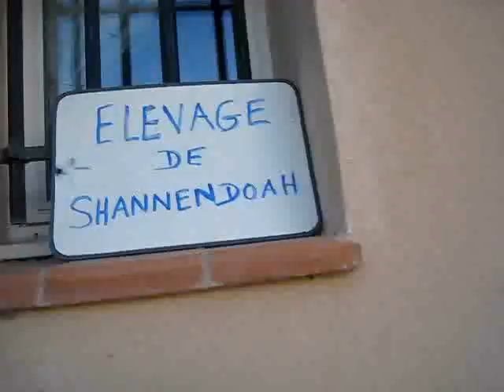grogne3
Elevage de Shannendoah : speedy !  la portée de 2009 : Vahiné.